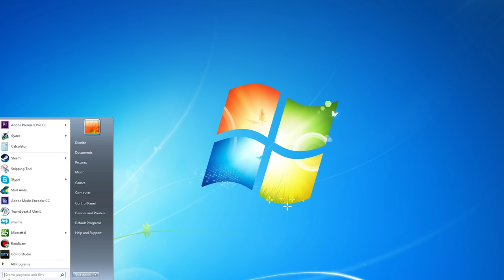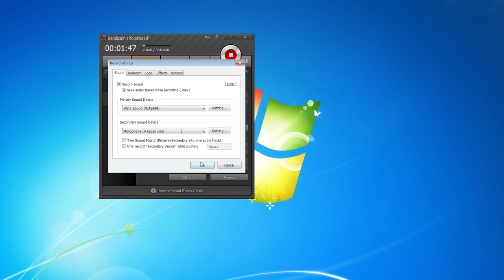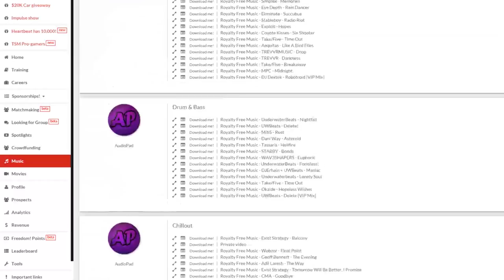★ GAMEPLAY TIPS! ➜ Impulse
Today we cover gameplay tips and tricks to make your life easier!

▼ Links

▼ Heartbeat

▼ Freedom!

▼ Music